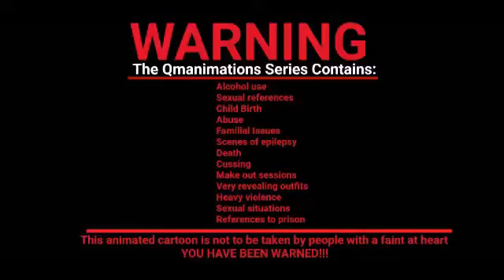Alicia's Creme Donut Addiction Ep 56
Sophia's Bakery is selling new creme filled donuts and Alicia gets addicted to them